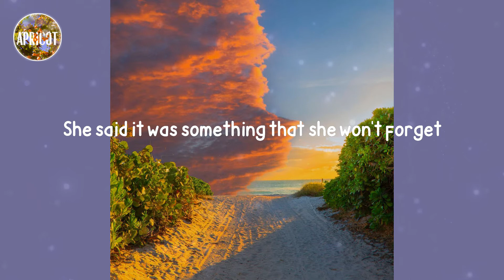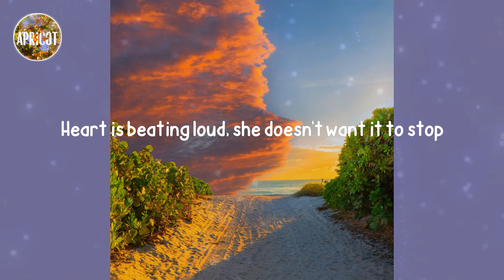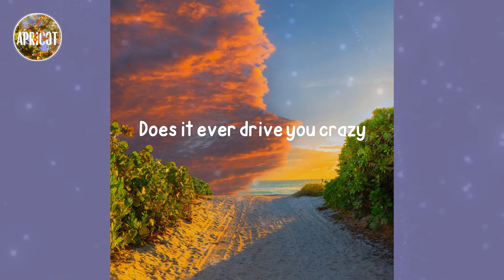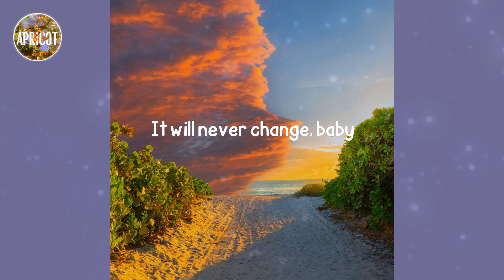One Direction - Night Changes (Lyrics)